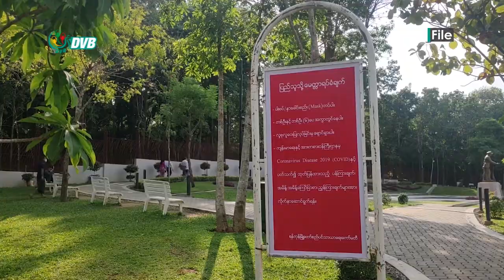DVB - ပိုးတွေ့လူနာတွေကျဆင်းလာပေမယ့်စည်းကမ်း ပေါ့လျော့လို့ လုံးဝမရသေး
အတည်ပြုလူနာ တွေ့ရှိမှုနှုန်း ကျဆင်းလာပေမယ့် ကိုဗစ်စည်းကမ်းတွေကို ပေါ့လျော့လို လုံးဝမရသေးဘူးလို့ ကျန်းမာရေးဆိုင်ရာ တာဝန်ရှိသူတွေက သတိပေးထားပါတယ်